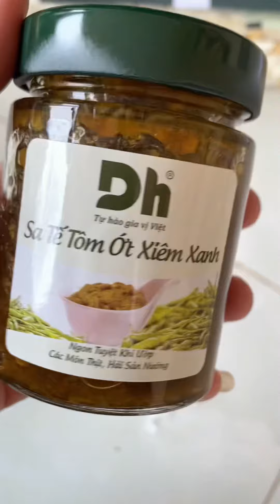Ăn Một Mâm Hoa Quả Chua Cùng Bà Nội Ly Sẩm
Mọi người vô kết bạn nhoaaaaa

💥TikTok Ly Sẩm💥
© Các video trên kênh Ly Sẩm đã được đăng ký bản quyền với Youtube. Vui lòng không sao chép, re-upload dưới mọi hình thức.